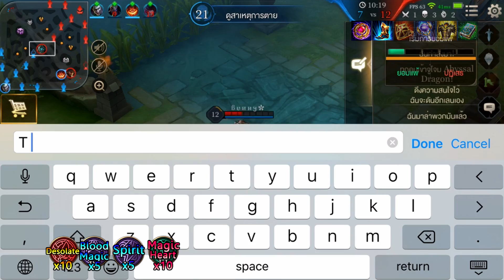ROV:Lauriel เมื่อ Doyser แจก!จนโดนนักแข่งแซว SS5Rank#22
เป็นคลิปไต่แรงค์ด้วยลอเรียลแบบเกมตามสุดๆนะครับ

Background Song
?MYTH & ROID - theater D?
Log Horizon OST 31 - Otomegokoro

ใช้เครื่อง Iphone 7
โปรแกรมอัดหน้าจอ Airshou